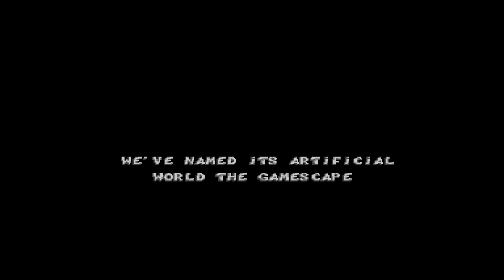Master System - Battlemaniacs 'Intro'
'Intro' in Battlemaniacs for Master System.